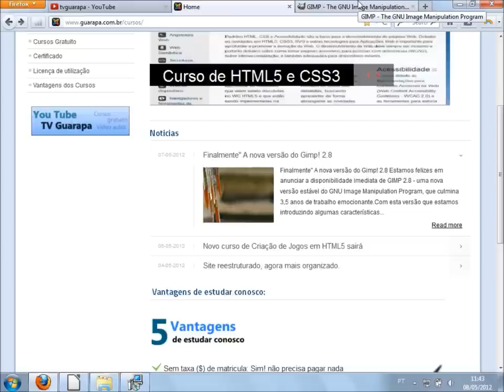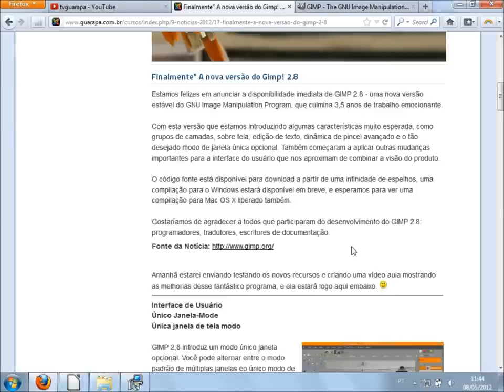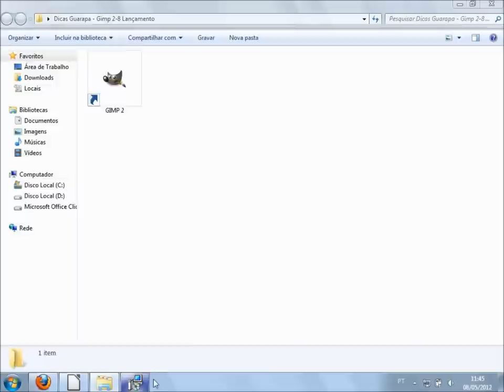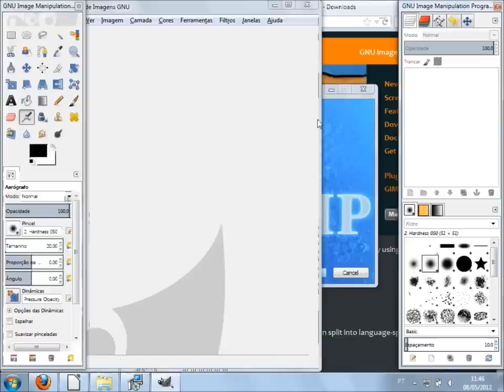Dicas Guarapa - Conheça o novo Gimp 2.8 / TV Guarapa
Conheça a nova versão do Gimp, agora é 2.8, muitas novidades e que em breve terá a continuação do nosso cursos e com novas funcionalidades.